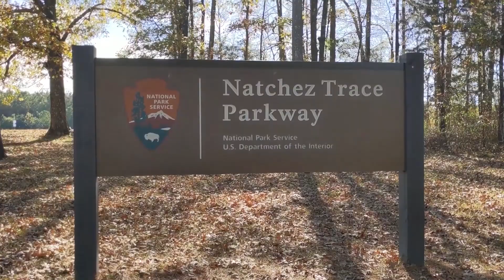Fall Foliage Expedition: Top 10 U.S. Destinations for Autumn Bliss 🍁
Embark on a breathtaking journey through the United States as we unveil the top 10 places to witness the vibrant hues of fall foliage. From the picturesque landscapes of New England to the majestic wonders of the Southwest, each destination is a celebration of autumn's enchanting beauty.

1. 0:18 New England’s Foliage Wonderland - Vermont, Maine, Arcadia National Park, New Hampshire:
   - Immerse yourself in the kaleidoscope of colors as New England transforms into a foliage wonderland. Explore Vermont and Maine's charming landscapes and revel in the fall magic of Arcadia National Park in New Hampshire.

2. 1:32 The Appalachian Mountains and Blue Ridge Parkway:
   - Drive along the iconic Blue Ridge Parkway and traverse the Appalachian Mountains, where a sea of red, orange, and gold blankets the rolling hills, creating an unforgettable fall panorama.

3. 2:31 Enchanting Smoky Mountains:
   - Experience the enchantment of the Smoky Mountains as fall foliage paints the landscape in warm tones. Hike scenic trails and breathe in the crisp autumn air in this magical destination.

4. 3:35 Autumn Adventures in the Midwest - Wisconsin, Michigan:
   - Discover the Midwest's autumnal charm in Wisconsin and Michigan. From apple orchards to pumpkin patches, the Midwest offers a cornucopia of fall adventures.

5. 4:35 Southern Hospitality in the Fall - Natchez Parkway, Ozarks:
   - Feel the warmth of Southern hospitality amidst the fall foliage along Natchez Parkway and in the Ozarks. Revel in the slower pace of life and the stunning landscapes of the South.

6. 5:38 The Pacific Northwest’s Fall Glory - Oregon’s Crater Lake National Park, Washington Olympic National Park:
   - Witness the Pacific Northwest's fall glory with visits to Oregon's Crater Lake National Park and Washington's Olympic National Park. Lakes, mountains, and evergreen forests create a stunning autumn backdrop.

7. 6:40 Southwest Splendors in Autumn - the Grand Canyon, Sedona:
   - Marvel at the awe-inspiring beauty of the Grand Canyon and the vibrant red rock formations of Sedona as the Southwest transforms into a palette of warm autumn hues.

8. 7:17 Sunny Fall Escapes in the South - Florida Keys, Texas Hill Country:
   - Escape to the sunny South for a unique fall experience. From the tranquil Florida Keys to the rustic charm of Texas Hill Country, discover the South's hidden autumn gems.

9. 8:12 Hidden Gems in the East - Shenandoah National Park, Great Smoky Mountains:
   - Uncover the hidden gems of the East with visits to Shenandoah National Park and the Great Smoky Mountains. Serene landscapes and vibrant foliage await in these autumn retreats.

10. 9:06 The Great Lakes’ Autumn Allure - Sawtooth Mtn Waterfalls:
    - Explore the autumn allure of the Great Lakes region, with a special visit to Sawtooth Mountain Waterfalls. The reflection of fall colors in the lakes creates a mesmerizing spectacle.

Pack your bags and join us on this fall foliage extravaganza across the United States. 🍂🌎🔔